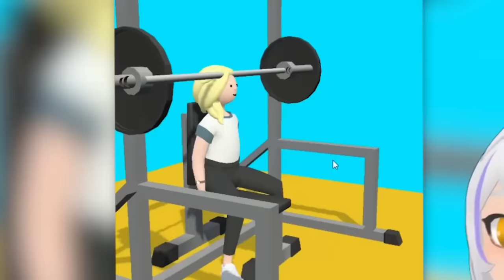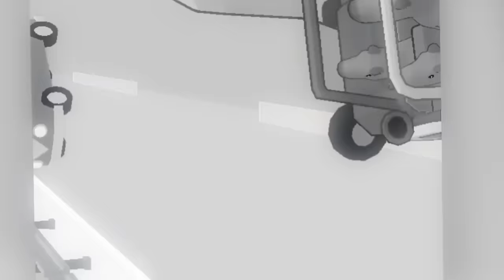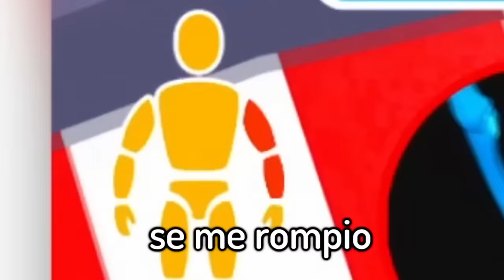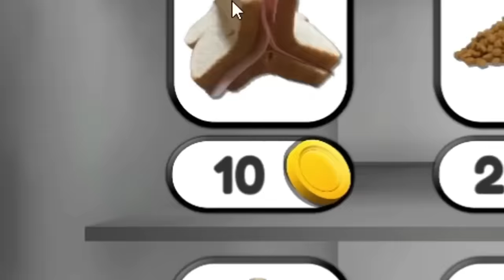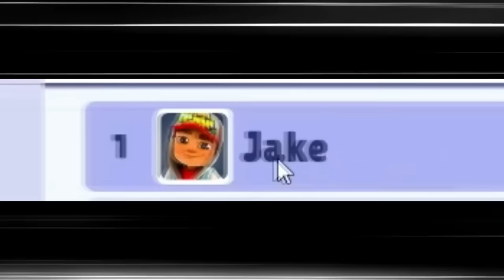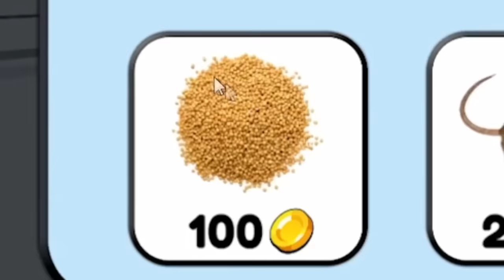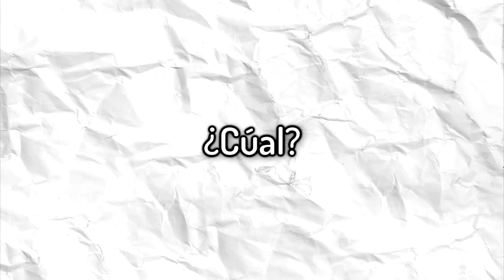Probé Los 100 JUEGOS MAS POPULARES de CELULAR 🤩😎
El día de hoy vamos a probar Los 100 Juegos mas Populares de Celular, desde los Mejores Juegos de Skibidi Toilet o My Talking Skibidi Toilet con Rtx hasta Talking Tom con Rtx ¿serán buenos o serán muy malos?

Aunque esto parezca un video de Probé Los 100 JUEGOS MAS POPULARES de ROBLOX ChuuyMine o estos son los juegos mas populares de celular? AradirOff, tampoco es un video de ¡NADIE ESCAPA de Wooly Bully! Silvio Gamer, Probé los JUEGOS MAS POPULARES de CELULAR ChuuyMine o probando los juegos mas populares de celular? AradirOff, así que si te gustan los juegos populares de celular, este video te va a encantar